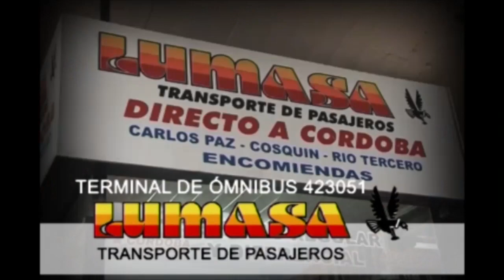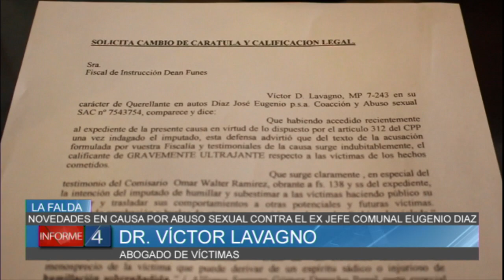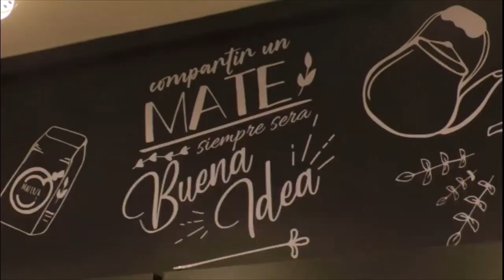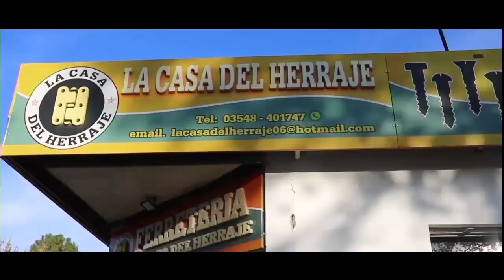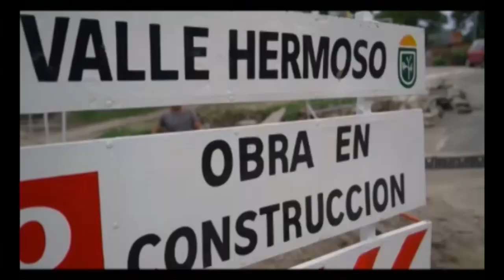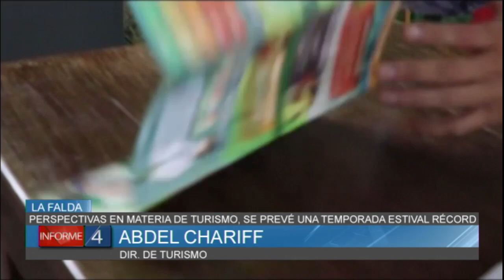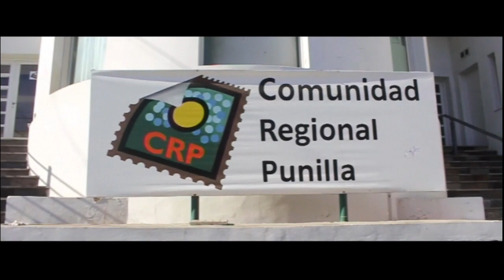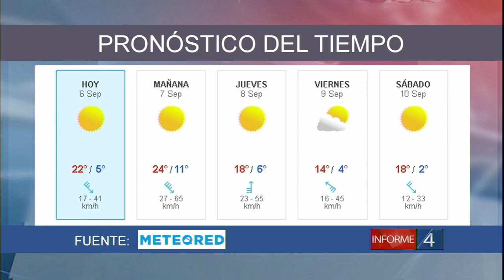INFORME 4 6-9-22